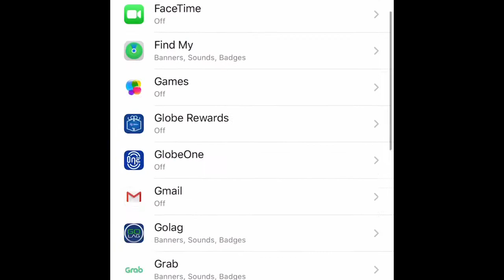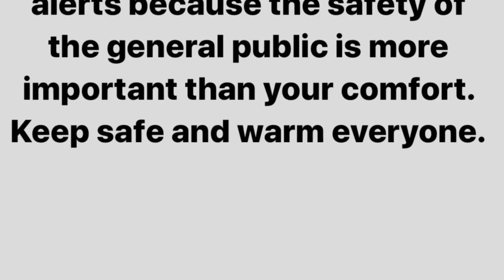How to Enable and Disable Emergency Alerts from NDRRMC | NEEDED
If you don't want to receive alerts from NDRRMC, you can always change the settings of your phone.

For iPhone users:

Go to Settings —Notifications —scroll down until you will see the AMBER and Emergency Alerts. You may now enable or disable by sliding it.

don't tell them to stop sending alerts because the safety of the general public is more important than your comfort. Keep safe and warm everyone.

Also, the world does not revolve around you. Hindi ka Sun.

Instagram and Twitter accounts: @reelteddy
Facebook account: Teodoro Feria Rivano Jr.